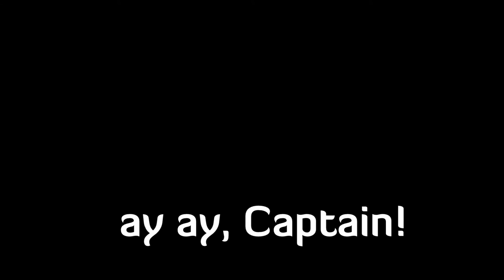Outtakes - SPASS & DRAMA hinter den Kulissen beim Fischen in Norwegen | Frovag & Vengsoya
Der Weg zum Youtube-Star ist nicht immer eine gerade Linie ...

The Jolly Trolls Club